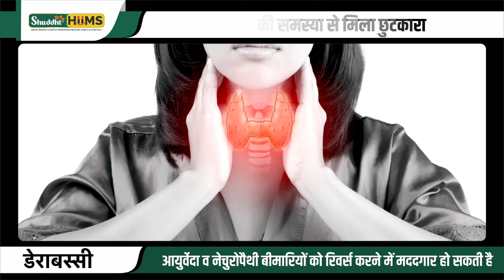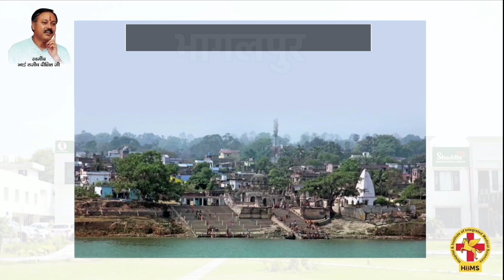थारॉइड,पेट में दर्द की समस्या से मिला छुटकारा..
Dr. Biswaroop Roy Chowdhury, Acharya Manish, ने मिलकर Chandigarh में अपना पहला Integrated Medical Hospital जिसका नाम HIIMS यानी Hospital & Institute of Integrated Medical Sciences का आरम्भ किया जहा पर Ayurved, Naturopathy, Homeopathy और Allopathy से लोगों का इलाज किया जाएगा| इस Hospital के बारे में और जानने के लिए आप इस विडीओ को पूरा देखे|

Hospital Address: Pind Devinagar, Delhi Highway, Opp. Haldiram, Derabassi, Chandigarh

Dr. Biswaroop Roy Chowdhury Acharya Manish Dr. Amar Singh Azad Dr. Awadhesh Pandey